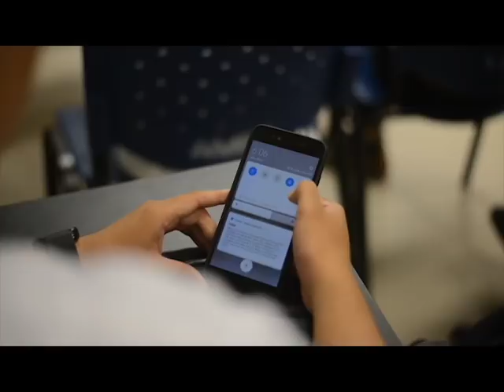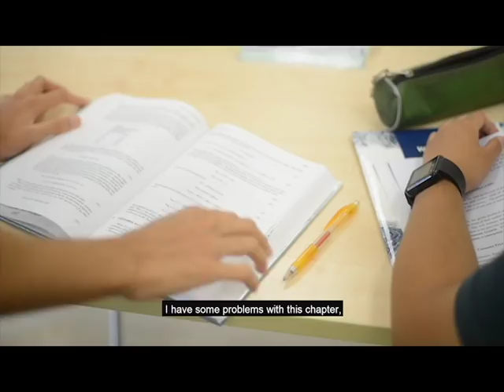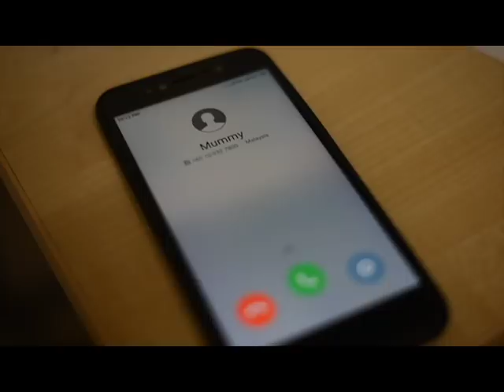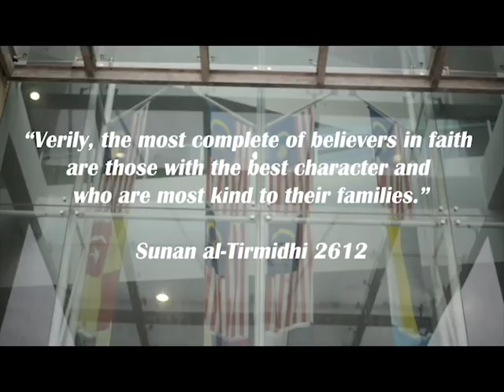A Short Film on "Respect"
This short film is about two person, with different personality, one with a respectful manner and one vice versa. The aim is to show that being respectful is important in our life so that we will live a happier life.

ICT SECTION 308
Group Members:
Muhammad Amzar Danial b Fazuny 181226
Muhammad Shukor Hakim b Ahmad 181641
Alif Mustaqim b Shukri 180227